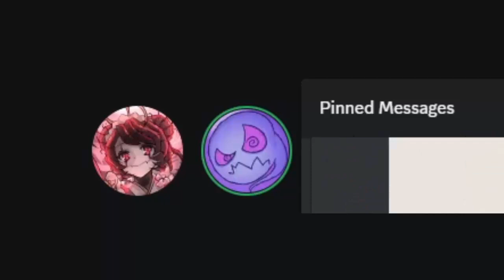Missing In Action 2 | Gar Binks Podcast #21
today the boys talk about spongebob again and potential gar binks mods